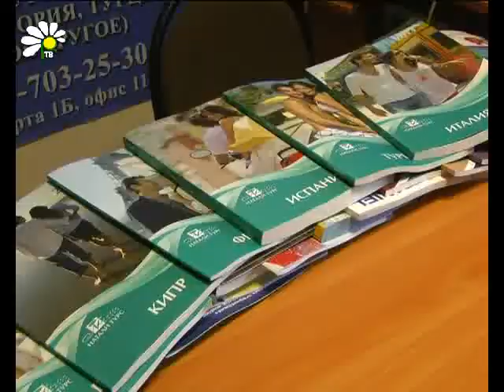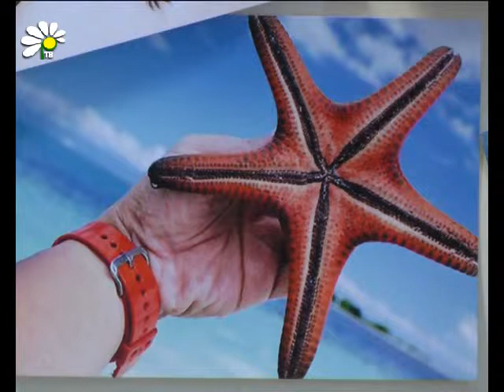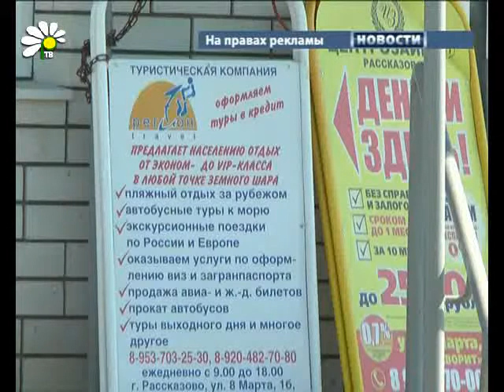Пора на отдых!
Наступило лето, а значит пора отдыха. Некоторые горожане уже заранее продумали, где проведут свой отпуск, а кто-то только раздумывает, о том, куда поехать. Найти правильное решение и определиться с местом летнего отдыха помогут специалисты туристической компании «78 Регион Трэвел».

Ирина Птуха